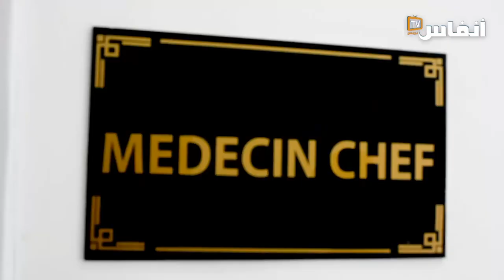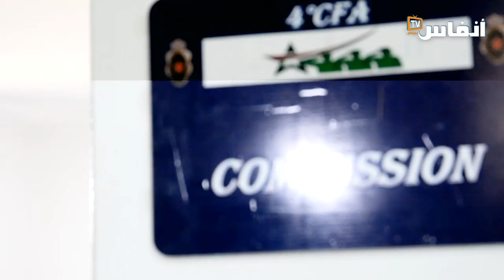كيف يتم انتقاء المرشحين للتجنيد العسكري؟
فيديو يوضح كيف يتم انتقاء المرشحين للتجنيد العسكري؟

# أخبار_عاجلة